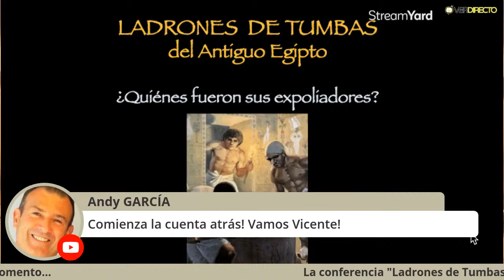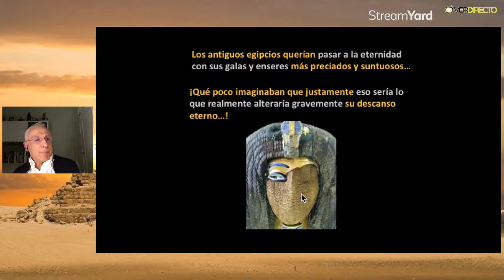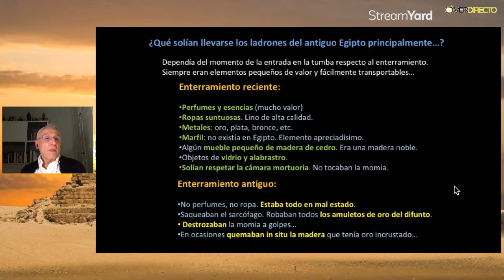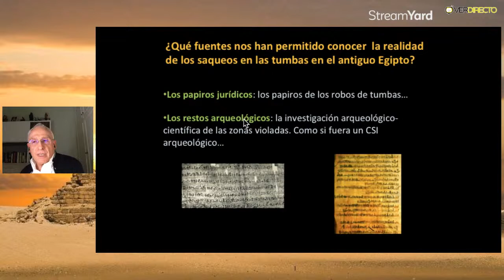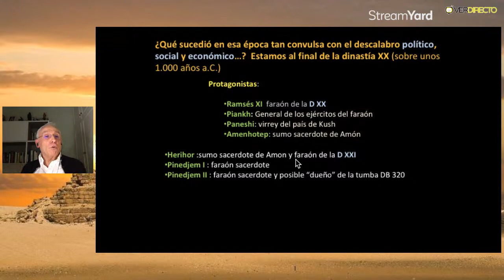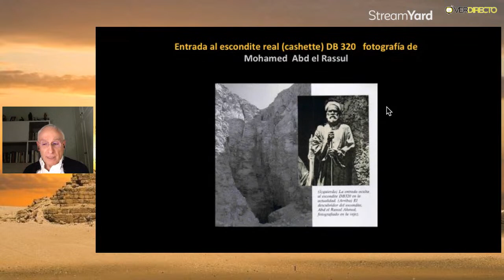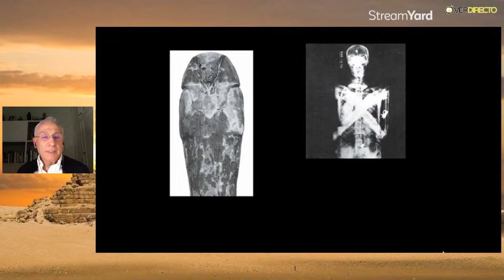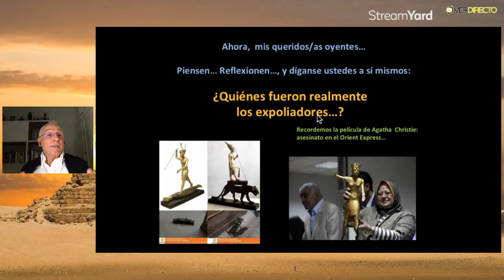Ladrones de Tumbas del Antiguo Egipto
Los robos  han existido desde que la humanidad existe. Por lo tanto, el robo es tan antiguo como la propia civilización. En el antiguo Egipto esta práctica de robos de tumbas creció y evolucionó con la complejidad y suntuosidad de los enterramientos. Si hubo por tanto dinastías de faraones, de forma paralela también existieron “dinastías” de ladrones. Ante esta situación los faraones y altos funcionarios tuvieron que diseñar a través de sus arquitectos mecanismos para evitar dichos robos.